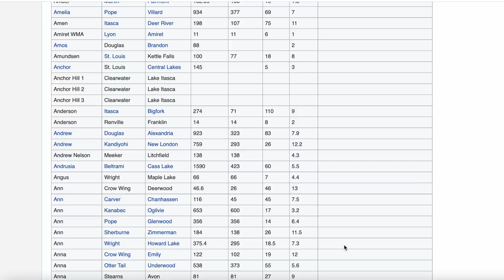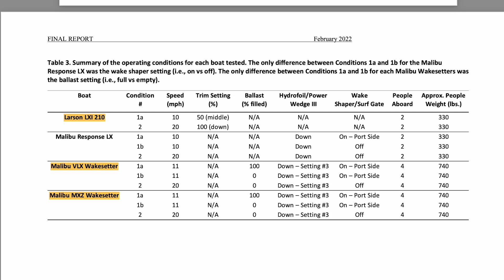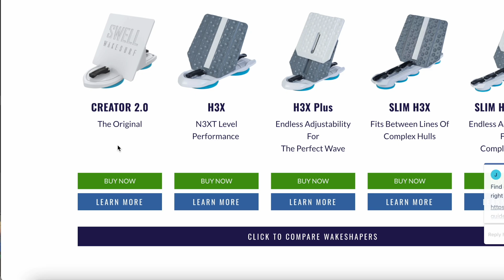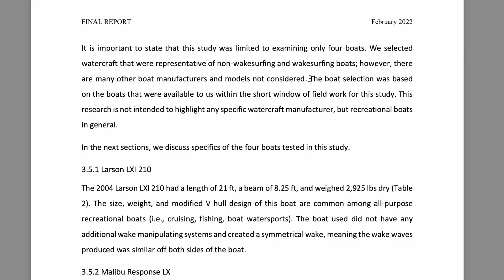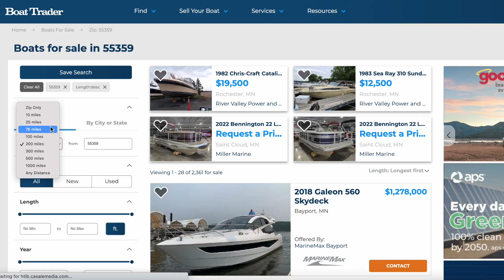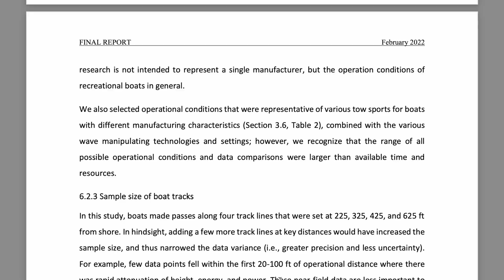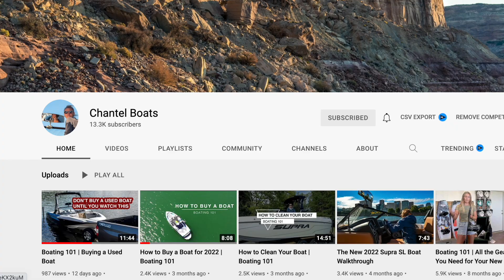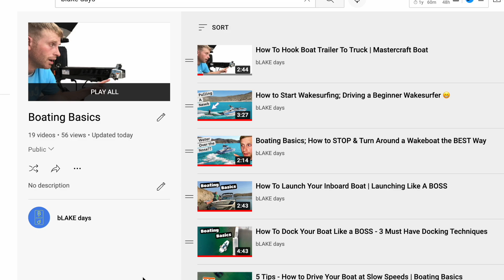Are Wake Boats Destroying Lakes??? | UMN Boat Wake Study Breakdown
Wakeboats are designed to make big and powerful waves for wakesurfing. Which has made some believe that wakeboats are destroying lakes, rivers etc. People blame wakeboats for many different things. Recently a document was published by the University of Minnesota within their Science and Engineering department where research was conducted on Lake Independence in MN, to determine differences in wakes produced by boats. In this video I breakdown the research paper, give some issues I see with the testing. Along with suggestions for moving forward.

UMN Boat-Generated Wake Study: Overview of research, findings, and next steps response video. A Field Study of Maximum Wave Height, Total Wave Energy, and Maximum Wave Power Produced by Four Recreational Boats on a Freshwater Lake

Time Stamps:
0:00 - UMN Boat Generated Wake Study
0:16 - 5 Key Takeaways
0:20 - Written Report
2:03 - Problems With the Study
6:23 - Unknown Consequences
7:23 - People Dislike Wakeboats
9:41 - What to Do Next??
10:44 - Educational YouTube Channels
11:02 - Boating Basics Playlist

Tools I use to grow my YouTube Channel:

VRA (Video Ranking Academy) has been amazing giving me the framework I need to get 1% better with every upload. The best time to start YouTube is NOW. I wish I would have done it sooner, but it is important to start. Done, is better than perfect. Or first videos will be your worst videos, just get started, progress, and enjoy the journey. This is a FREE master class that will get you introduced to the 7 R framework I use for youtube.

VidIQ gives me a BETTER YouTube experience. I am able to see how videos are performing and what terms the video is ranking for. I use it every day! Even getting the free version is helpful. I bought the VidIQ pro package.

How we protect our boat

bLAKE days - My name is Blake and it is fitting that LAKE is part of my name. I love boating and I love lakes. The bLAKE channel is all about passing on our love of watersports to you. Or more importantly, helping you pass your love of boating on to your kids. Why is boating the best family activity? Because, your family is with you, ON A BOAT!!! We will give you tips on how to help your children progress in wakeboarding, wakesurfing, and water skiing. We love the water and hope you will learn to love it too. This YouTube channel is here to help you be a better boater! To help create amazing memories with your family and friends. All about smiles per gallon!!